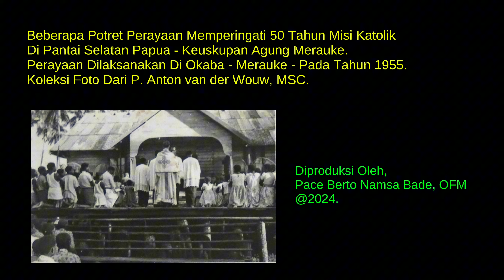Perayaan Memperingati 50 Tahun Misi Katolik Di Pantai Selatan Papua - Dirayakan Di Okaba - Merauke.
Beberapa Potret Perayaan Memperingati 50 Tahun Misi Katolik Di Pantai Selatan Papua - Keuskupan Agung Merauke. Perayaan Dilaksanakan Di Okaba - Merauke - Pada Tahun 1955. Koleksi Foto Dari P. Anton van der Wouw, MSC.